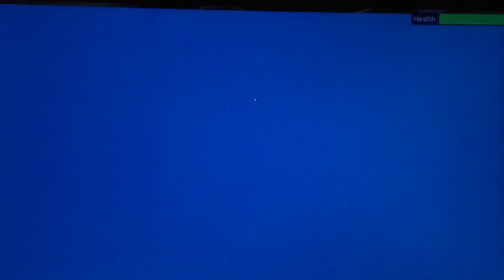Roblox Christmas Deathrun (Fun and Funny Gameplay)